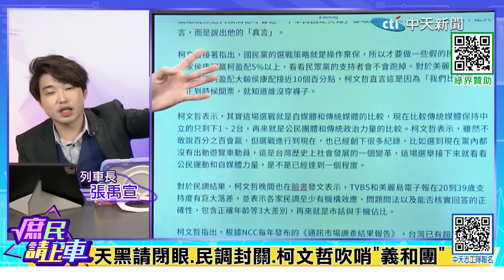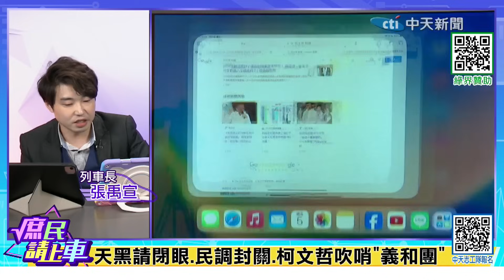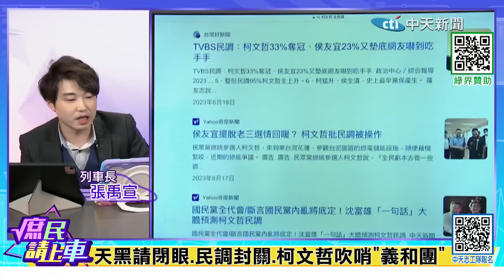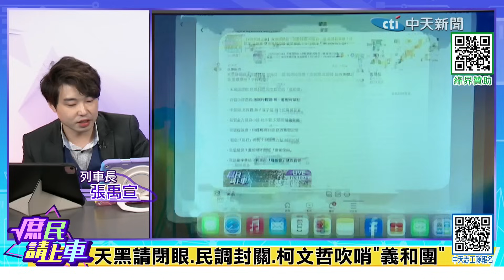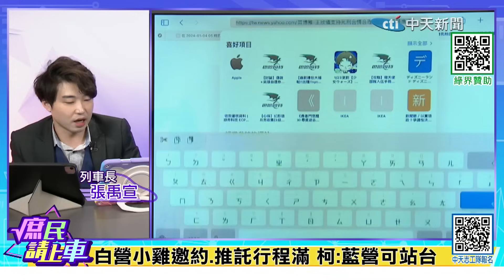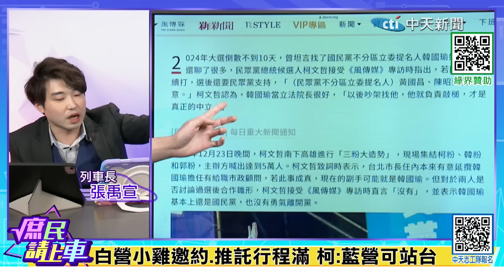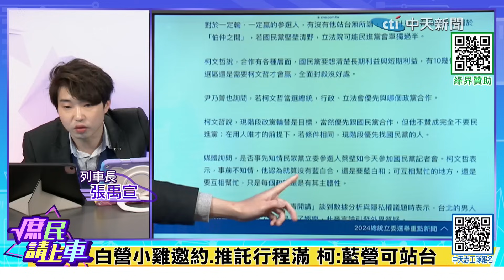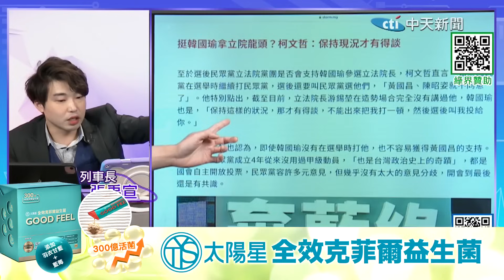【庶民請上車】藍營全力挺白小雞 柯不管.只顧母姊會批藍